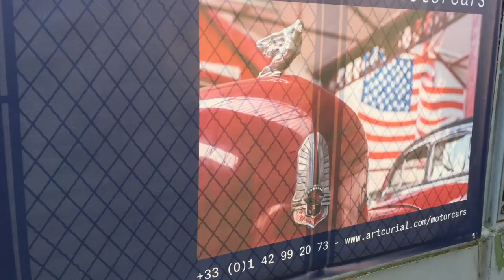Voitures Americaines aux enchères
Voitures américaines vendues aux enchères artcurial de la collection André Weber